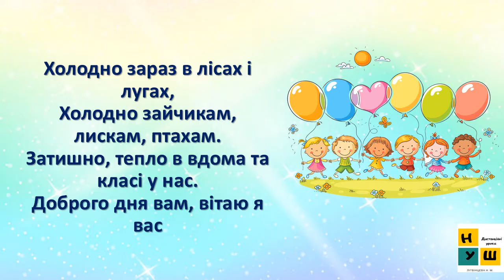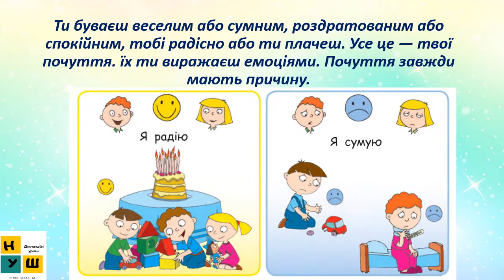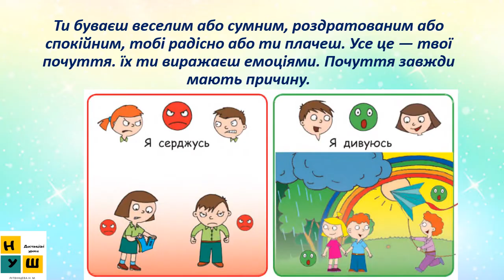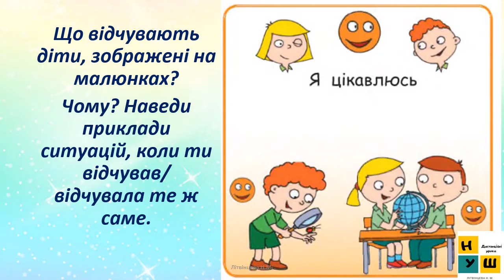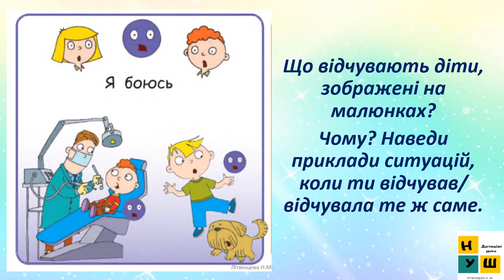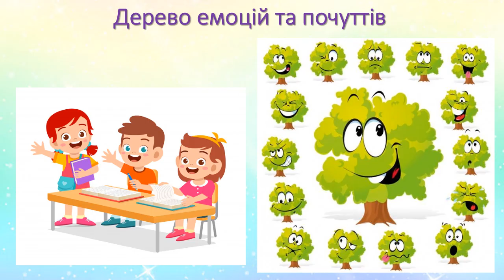ЯДС1 клас УРОК 57 ПОЧУТТЯ ЛЮДИНИ, ЕМОЦІЇ